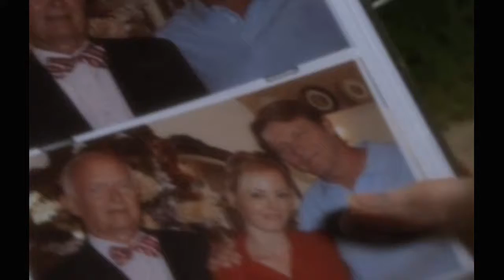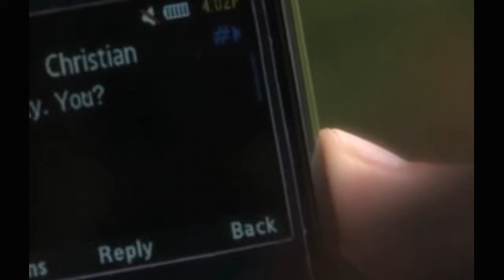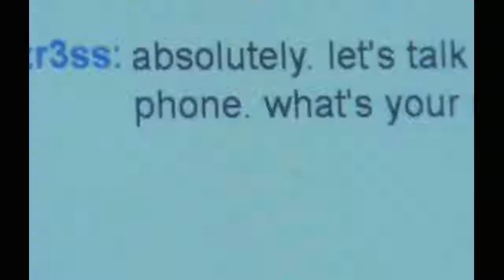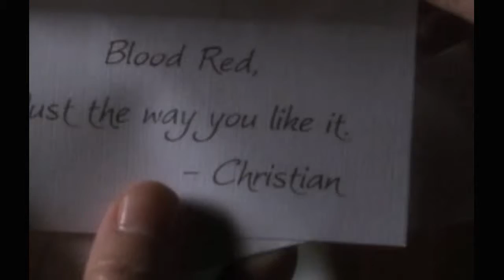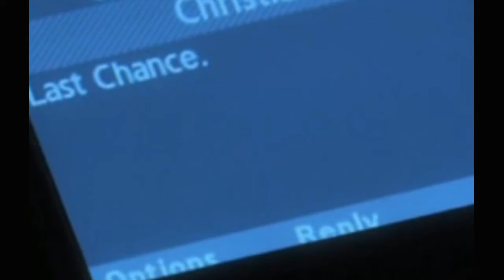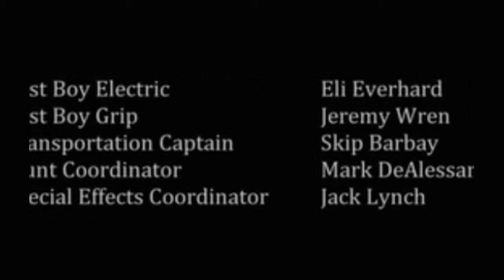The Gates Dietro Il Cancello 1x07 Scavando Nel Passato ITA DLMux XviD NovaRip